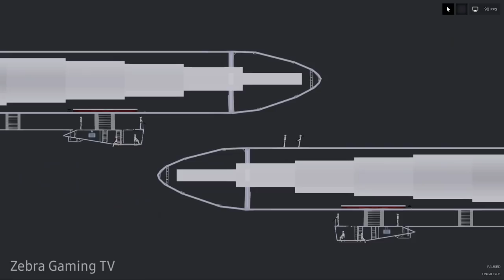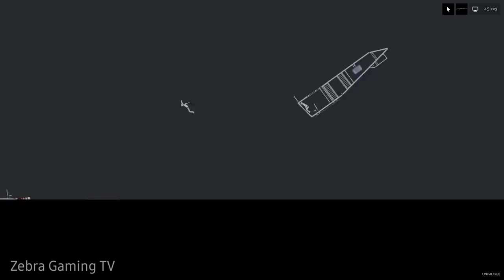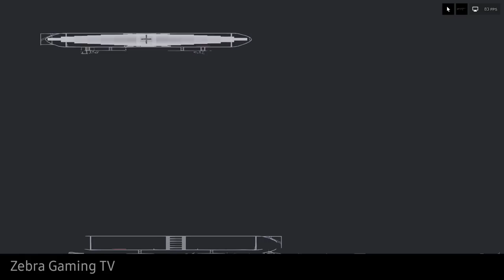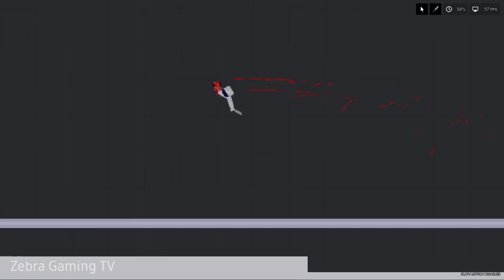Zeppelin War but in People Playground 1.21.3